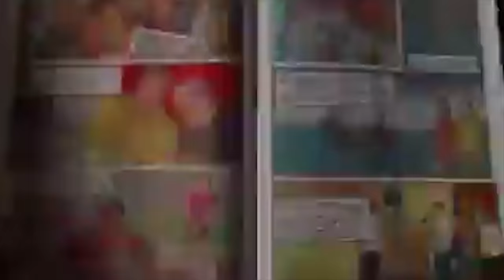DUTERTE PA RIN KAMI by Shernan , Lil John and M Zhayt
Videographer
Almar Peralta
Sahad Andal Jr

Video by CinEmotion Digital Films​
Editor Sahad Andal Jr